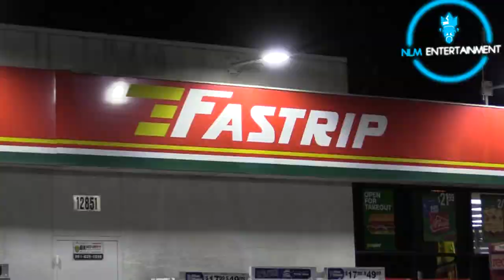4/2/2021 Lowjack Hit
Stolen vehicle that Air1 led patrol units to. CODE 33 call out! 1 arrested and 1 detained. Location: Rosedale Hwy. And Allen Rd. Bakersfield Ca.